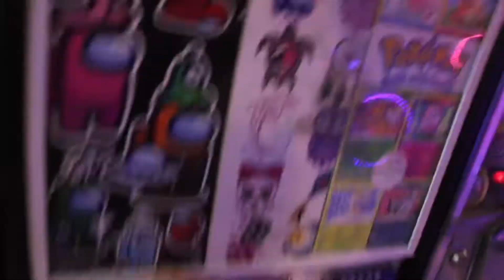Super duper vs In n out which is better | vlog #23